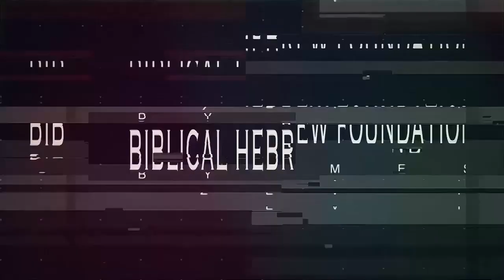Messianic Rabbi Zev Porat - Feast Of Trumpets Greeting from Jerusalem